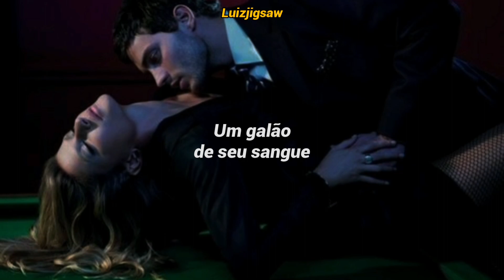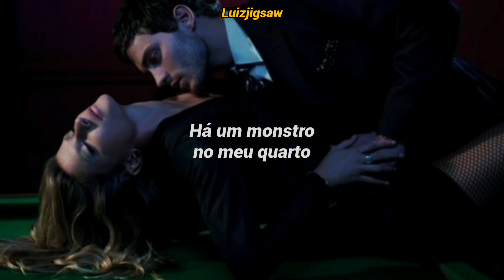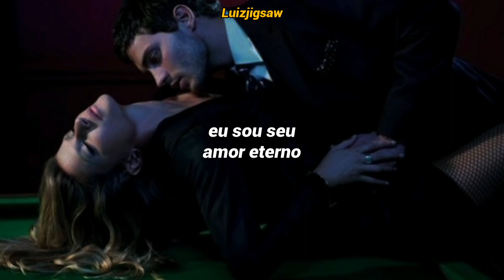Alnev - R.I.P (Tradução / Legendado)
Se Inscrevam♡
Ativem O 🔔